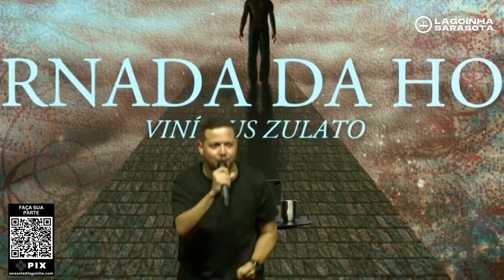Novas Mensagens - Desenvolvendo as virtudes de Cristo - Vinicius Zulato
🎶 Ouça Cristo Vivo na sua plataforma de música favorita!